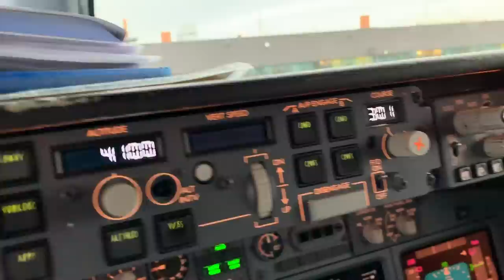The Pilot hat, WHY?!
The Pilot community is deeply divided in their view on the iconic pilot HAT. Where did it come from, why do we wear it and what will happen to the hat in the future?
Todays episode pay homage to one of the most iconic parts of the pilot uniform.
What do YOU think about the Pilot hat? Join me and the others in the Mentour aviation app and lets discuss it. 👇🏻

A Huge "Thank you!" to the featured channels and articles in todays episode.